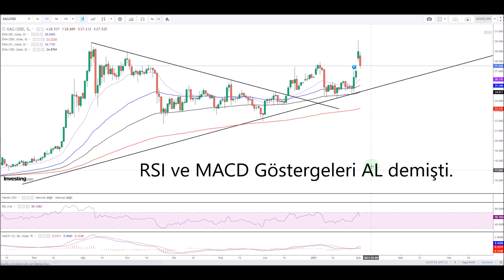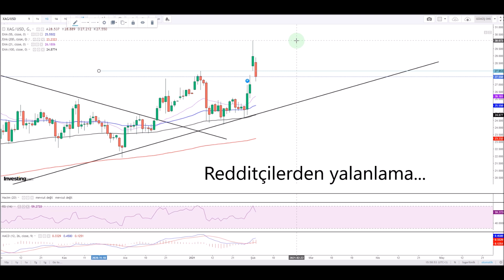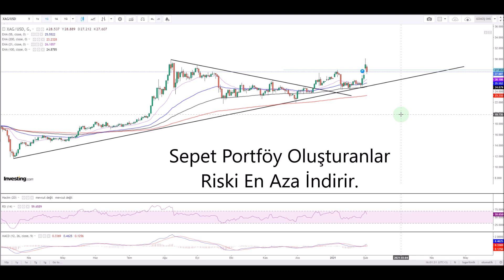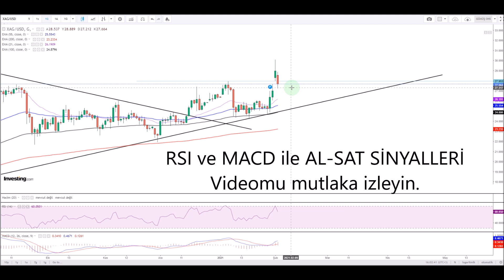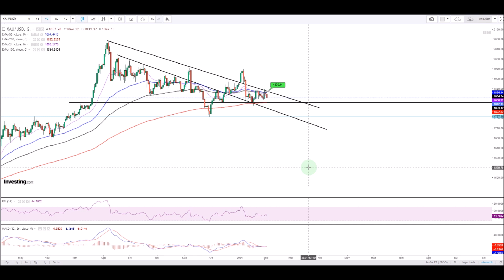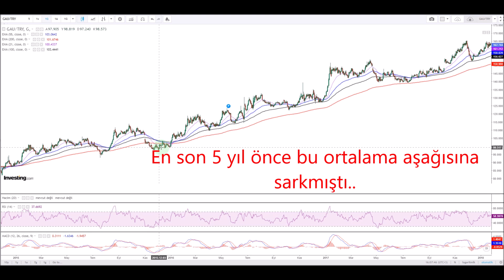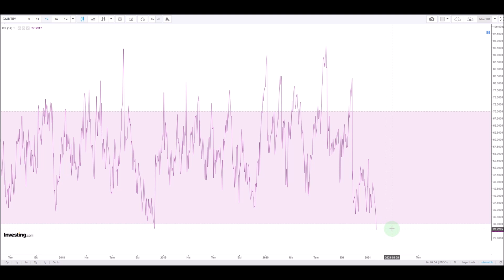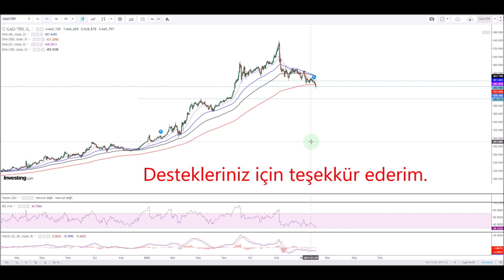GÜMÜŞTE GERİ ÇEKİLME...GRAM ALTIN 200 GÜNLÜK DESTEĞİ KIRILDI...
Altın ve gümüşte gün içindeki volatil hareketlerden dolayı bir analiz videosu hazırladık. Hepinize iyi seyirler dilerim.

Not: Bu videodaki tüm bilgiler kişisel görüşlerden oluşmuş olup, kesinlikle yatırım tavsiyesi değildir.